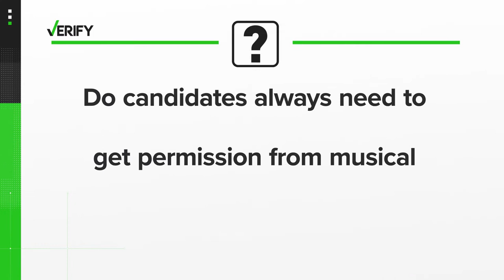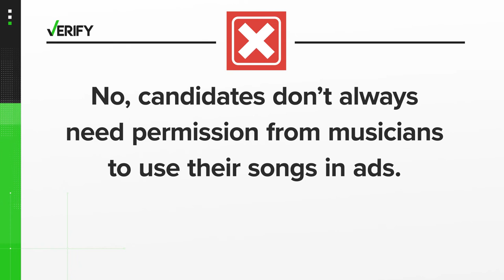Political candidates need licenses to use songs in campaign ads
Political candidates need to purchase licenses to use copyrighted music in their TV spots. Those rights are often owned by artists, but not always.